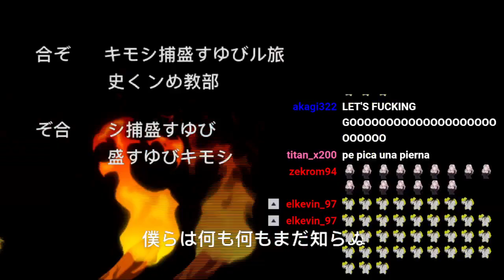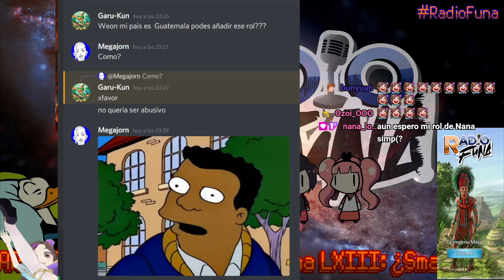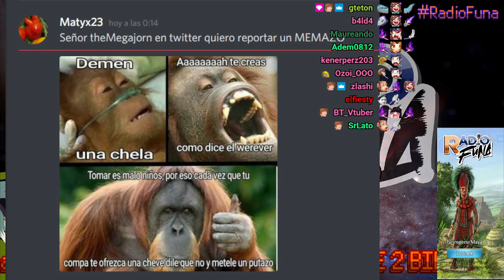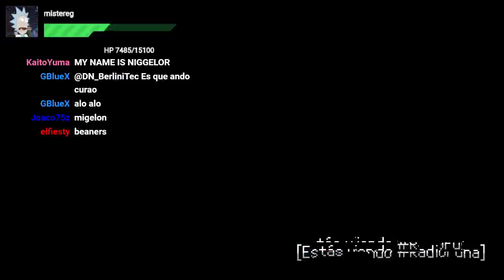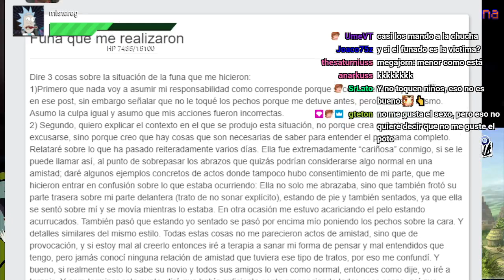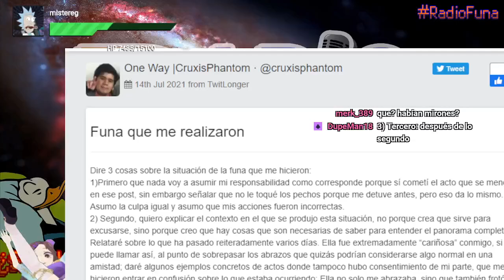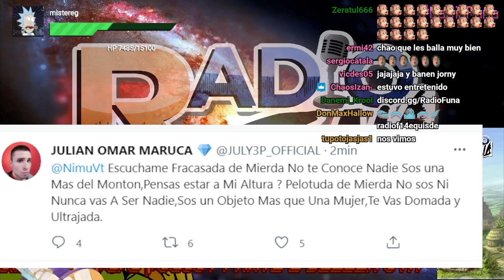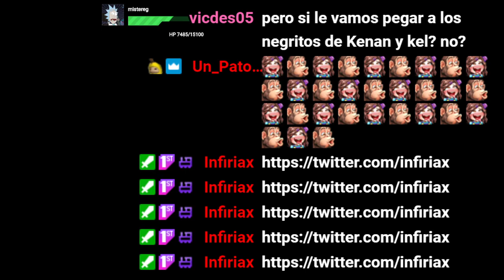Radio Funa Ep. 63 - ¿Smash es para pedos? Parte 2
Esta fue una semana de grandes noticias, siendo una de las más relevantes, el anuncio del Smash de Nickelodeon: All Star Brawl. Y por coincidencias de la vida, justo nos informan sobre una funa a un jugador de le escena competitiva de Smash en Chile, Cruxisphantom.
PERO MÁS IMPORTANTE AÚN: TENEMOS NUEVOS EMOTES, LET'S GOOOOOOOOOOOOOOOOOOOOOOOOOOOOOOOO!